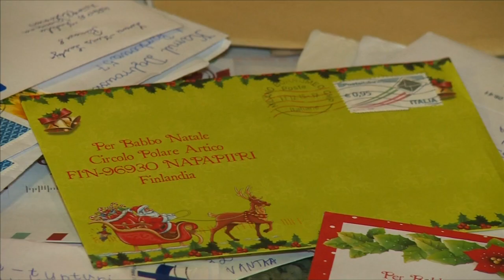Santa Claus issues special Christmas video message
With Christmas day fast approaching, Santa and his helpers are hard at work to answer letters from expectant children from around the world. Report by Hettie Maylam.